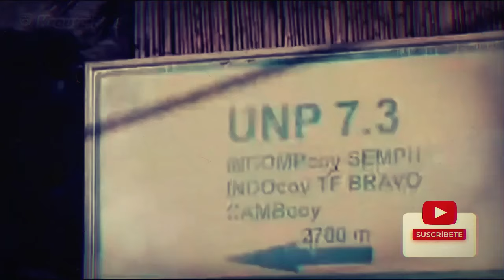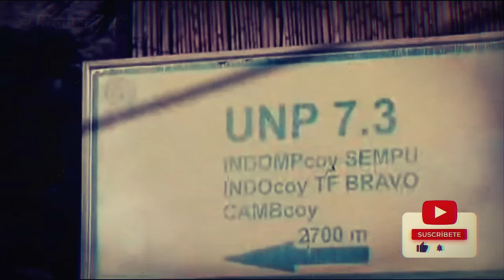🔴URGENTE : TENSIÓN Internacional tras Ataque Israelí a Cuartel General de la ONU en el Líbano